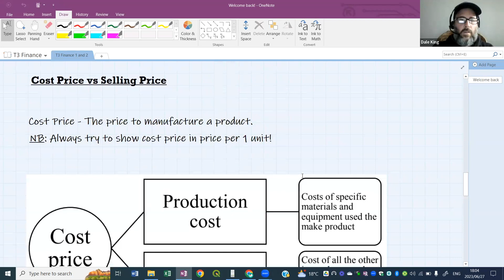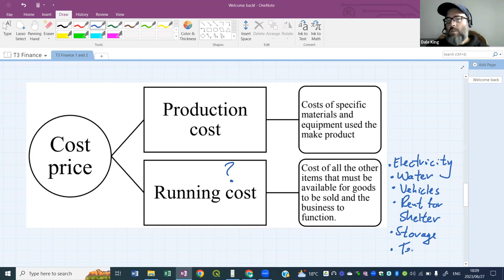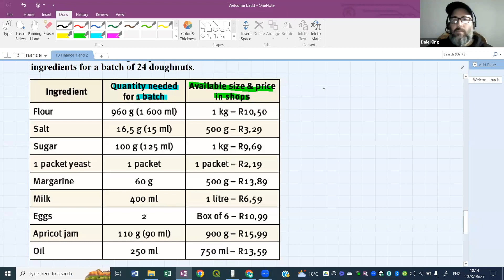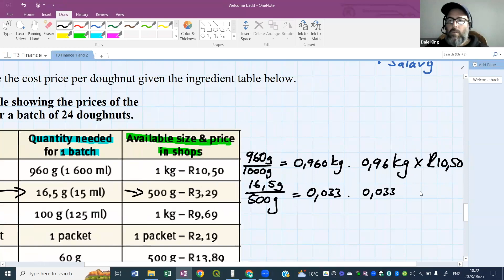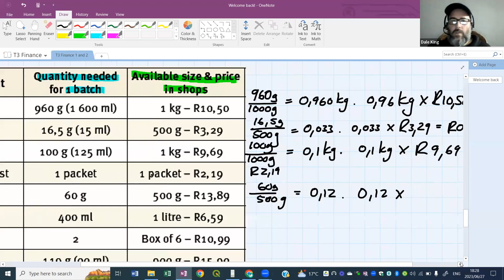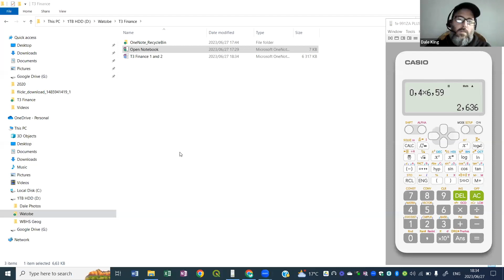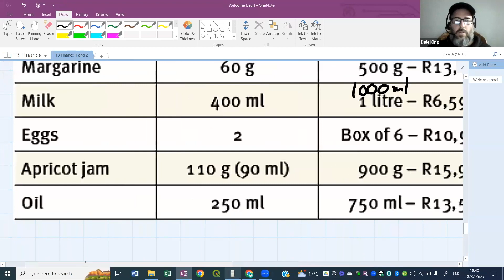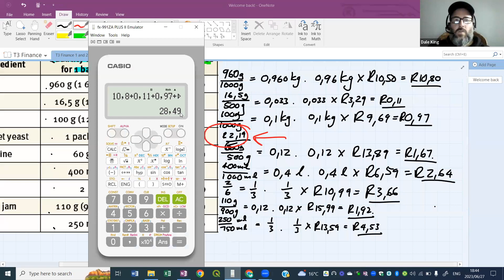Grade 10 - Finance: Breakeven Math Literacy (cost price vs selling price)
Grade 10